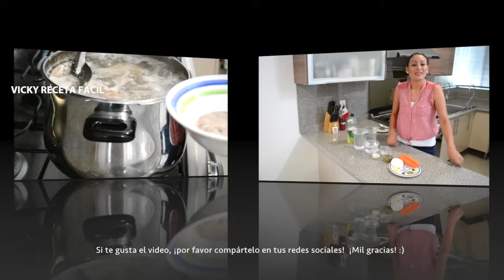PATITAS DE PUERCO EN VINAGRE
Receta de CÓMO HACER PATITAS DE PUERCO EN VINAGRE (MANITAS DE CERDO)!!! (más abajo hay más recetas). Tradicionales para los antojitos mexicanos en las cenadurías, muy fáciles de preparar! :D Disfrútalas como botana con chilito, limón y sal, o en tostadas y tortas. :D Deleita a tu familia o haz negocio, están buenísimas! :D CUERITOS EN VINAGRE NO TE PIERDAS LOS PRÓXIMOS VIDEOS!!! :) Incluye links de más recetas al final del video, en las tarjetas interactivas o en la descripción!! :D Aprende a preparar las más ricas recetas a mi estilo.